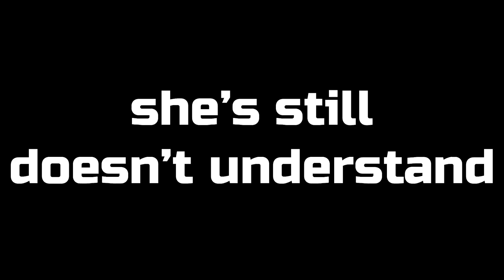this "sentence" makes Zeta's head hurt, please pat her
Outro :
DOVA-SYNDROME - Sparkling Rain